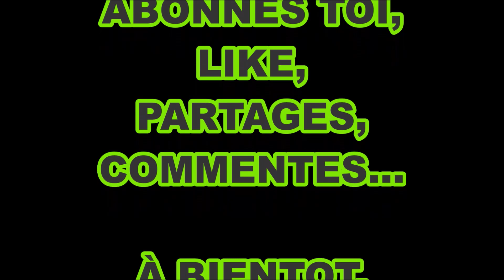HAMS feat LK : 9mm (2018)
Page Facebook: 94 PROD